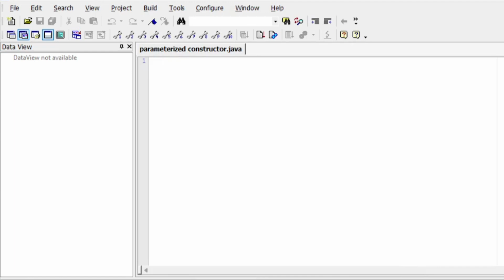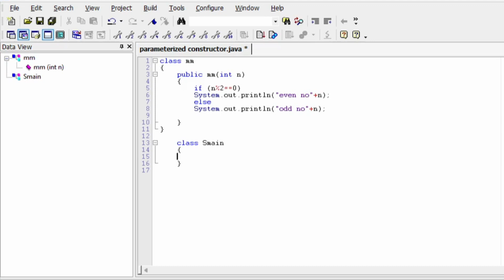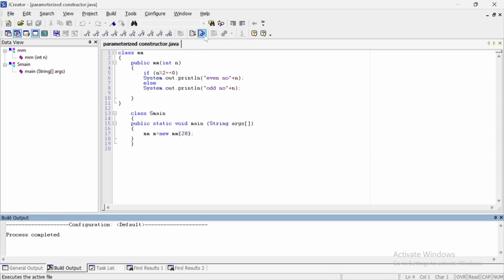Parameterized Constructor in Java | Even/Odd example | CodeTechAyush